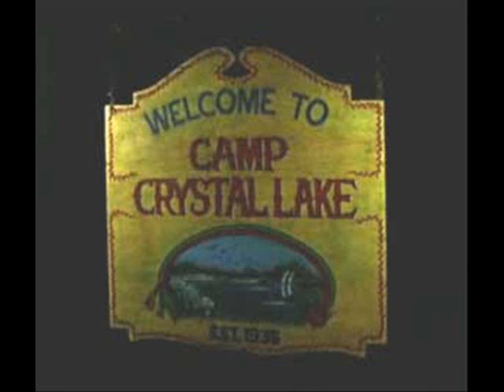Jason Voorhees Tribute